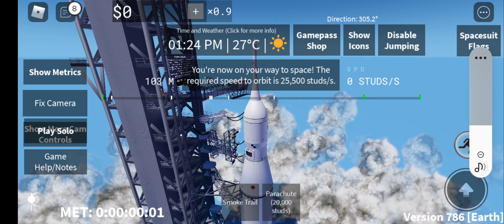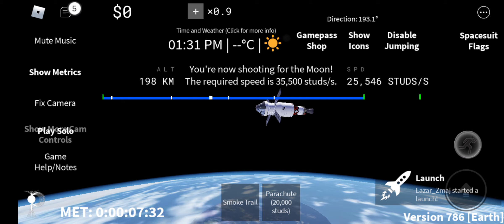i went to the moon